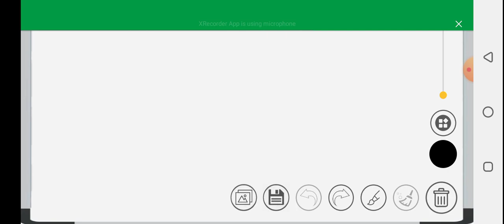Shillong teer target Date:25-8-22#house#ending#fix💯💯💯💯💯